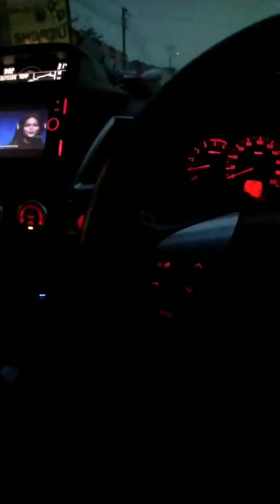Gus Baha | Memperbaiki Niat Sedekah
Assalamualaikum,KH.Ahmad Bahauddin Nursalim ( Gus Baha ) berasal dari Rembang yang merupakan salah satu murid dari KH.Maimun Zubair ( Mbah Moen ), Gus Baha dikenal sebagai salah satu ulama ahli tafsir Al-Qur'an
Pengajian ; @Agus Mujib  ,@TAUHID NET  @SANTRI GAYENG  @Ngaji Ben Aji official  @SANTRI OFFICIAL
Gus Baha#Ceramah Islam
Semoga bermanfaat untuk kita semua...Aamiin